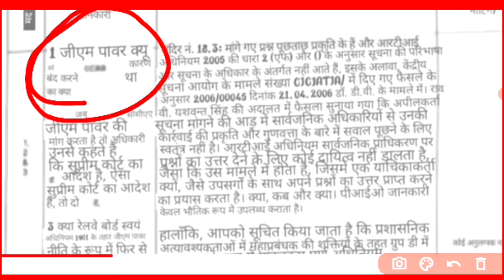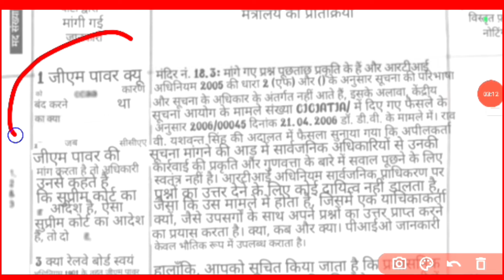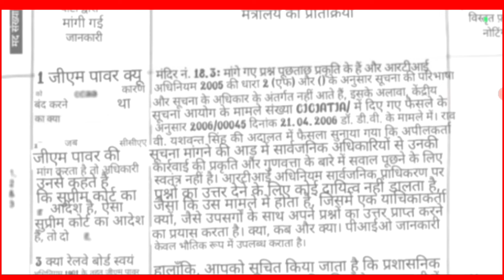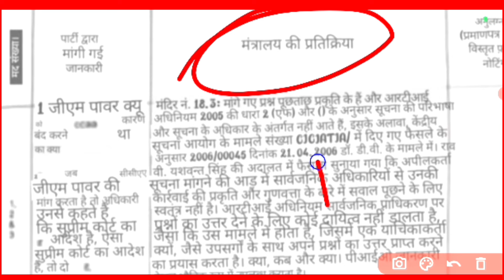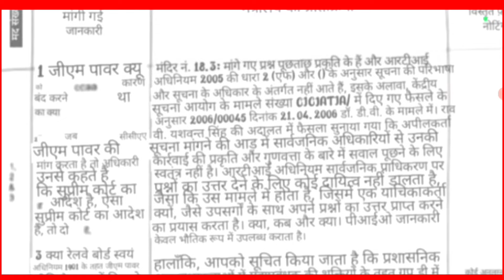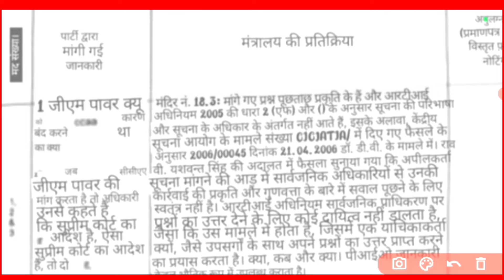Railway Apprentice GM Power का RTI का जवाब आया/CCAA को लेकर बड़ा खुलासा/रेलवे का प्रतिक्रिया आया//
railway apprentice gm power update

railway apprentice new update
railway apprentice update
railway apprentice update
 GM POWERGROUP D में 50%का /Railway apprentice update

railway apprentice
railway apprentice news today
railway apprentice permanent
railway apprentice permanent job
railway apprentice permanent news
railway apprentices permanent
railway apprentice permanent job kab?,
apprentice news today
apprentice in railway
railway apprentice
 salary
railway apprentice permanent jo
railway apprentice news
apprentice permanent job,iti railway apprentice
railway apprentice 2021
railway Apprence news update
railway group d job profile
railway trackman work
trackman work in railway
trackman work,group d work
trackman job in railway
group d trackman work
work of a trackman in indian railway
railway trackman
trackman life
railway group d new vacancy 2023
trackman,railway group d night allowance
railway group d trackman work
railway group d trackman salary
railway group d trackman promotion

इस वीडियो में रेलवे अप्रेंटिसशिप से संबंधित बहुत बड़ी अपडेट को बताया गया है /अब हमारे साथ जोड़ रहे हैं /मैं अप्रेंटिसशिप GM पावर से संबंधित सारा अपडेट बताता रहता हूं//
 बहुत-बहुत धन्यवाद//

हमारे फेसबुक फेसबुक पेज से जुड़े और इनको फॉलो कर लीजिए मैं अप्रेंटिसशिप से संबंधित बहुत सारा अपडेट यहां भी बताता हूं